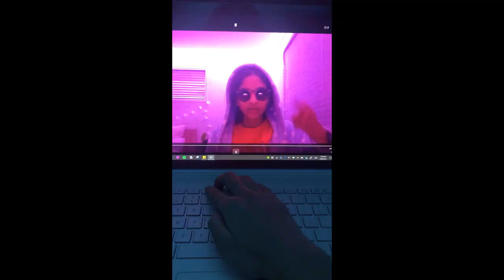Episode 24 | It's BIRTHDAY SEASON (target challenge and mukbang)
It's our birthdays!! We're celebrating by exchanging gifts and having a mini birthday mukbang!